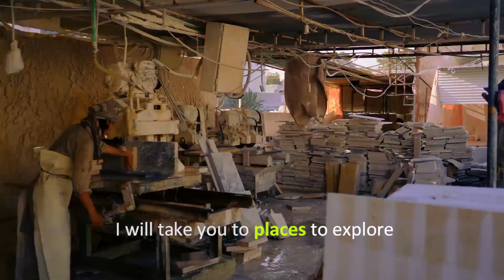Preview of What's what with Marriam | Introductory Video | How stuff really works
This video is a preview of What's what with Marriam. In this introductory Video you will find the information about What's what with Marriam channel and upcoming videos as well.  We will explain in detail "How stuff really works"?
What's what with Marriam is a channel dedicated to satiating curiosity and explaining the world around you.
Unseen places, Untold stories, Unseen mechanisms, explained passionately.

Whether the topic is Factory Systems or Textile Automation, from exploring old Coal Mines to Crusher Plants. From Beverage Manufacturing Production Process to Road Construction steps, from Agricultural Equipment and Machinery to Animal Care and Management system in zoo. From Dairy Farm Management Systems to Kite Flying Industry, from Chakwal Rewari production process to cultivation of Moong Phali,  from emotions to "bittersweet truths" from behind the scenes agony to apparent happiness. You can count on What's what with Marriam team to explore - and explain - the everyday mechanisms in the world around. We will explain how stuff really works!